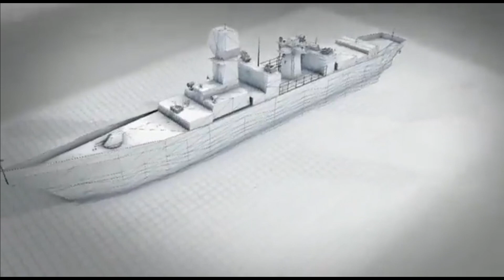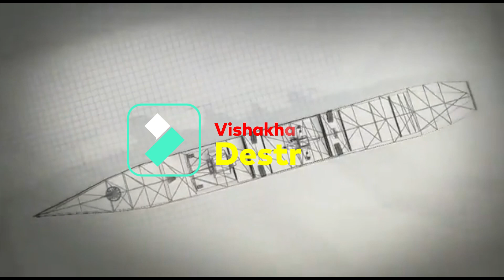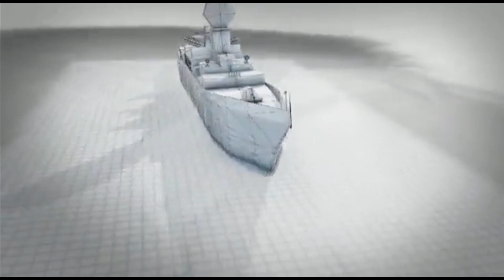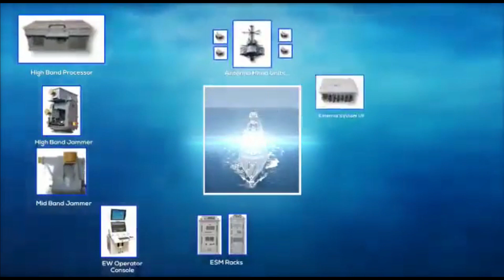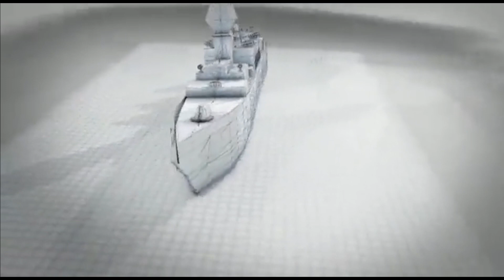2nd test of BrahMos Extended Range supersonic cruise missile from INS Vishakhapatnam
INS Vishakhapatnam test fires BrahMos

Celebrating the 75 years of independence, the theme of President's Fleet Review 2022 or PFR22 is ‘Indian Navy – 75 years in Service of the Nation’. Ahead of the PFR 22, India Navy has today successfully test-fired a naval variant of the advanced supersonic BrahMos cruise missile from a stealth guided-missile destroyer INS Visakhapatnam. INS Visakhapatnam is the lead ship and the first of the Visakhapatnam-class stealth guided-missile destroyers of the Indian Navy with a massive displacement of 74,000t. It will be the lead ship for PFR 22 scheduled on 21 Feb 2022 to be held in Visakhapatnam.

What is the President’s Fleet Review?

The fleet review is a long-standing tradition followed by navies all across the world and it is an assembly of ships at a pre-designated place for the purpose of displaying loyalty and allegiance to the sovereign and the state. A fleet review is usually conducted once during the tenure of the President. This will be the 12th Presidential Fleet Review — the last one was conducted in 2016 under the President Pranab Mukherjee. President Ram Nath Kovind will attend the event, which will see more than 60 ships and submarines, 50 aircraft participating, on 21 February in Visakhapatnam. Each ship would render a salute to the Supreme Commander as they sails past. Indian Naval aircraft would simultaneously fly overhead the formation rendering their salute.

BrahMos Test Firing

Including today’s test firing of BrahMos missile, India has fired 3 BrahMos missile this year. Two of them includes Advance version of BrahMos or BrahMos Extended Range(ER) missile and one coastal version of BrahMos test fired by the Andaman and Nicobar Command (ANC), a tri-service theatre command of the Indian Armed Forces.

The two test firing of BrahMos ER missile confirms the successful integration of the new extended range supersonic cruise missile with the India’s massive destroyer. The 7,400T INS Vishakhapatnam can carry 16 BrahMos-ER Missile in its two 8-cell Vertical launch System. This is a huge capability in itself. The new missile will purportedly be capable of hitting targets at a distance of up to 800 kilometres, what is not clear from these tests is the range for which the BrahMos-ER was tested. The capability what BrahMos-ER is going to provide is will completely change the balance of surface war towards India.

Vishakhapatnam Class Destroyer

Under Project15B, there are plans to build a total of 4 destroyers to be commissioned by 2025. These ships have been designed indigenously by the Indian Navy’s Directorate of Naval Design. The four vessels of this class are Visakhapatnam, Mormugao, Imphal and Surat, being built by the Mazagon Dock Limited (MDL). INS VISAKHAPATNAM entered into the service on 21st Nov 2021. The 2nd destroyer of VISAKHAPATNAM class, Mormugao is almost ready. The vessel has completed its basic trials on 14 December and has started its maiden sea trials from 19 December 2021.

Fire Power

The vessels of this class are equipped with an OTO Melara 76 mm naval gun. For point defence, the vessels are equipped with four AK-630M close-in weapon systems (CIWS), with two systems on either side of the superstructure. For anti-air warfare (AAM), the destroyers are equipped with 32 Barak-8ER surface-to-air missiles (LR-SAM), in four 8-cell VLS. For anti-surface warfare (ASuW), the destroyers are equipped with 16 BrahMos anti-ship missiles (AShM) which can also be used as land-attack missile, enclosed in two 8-cell VLS at the bow.